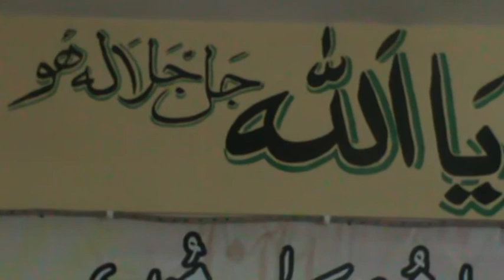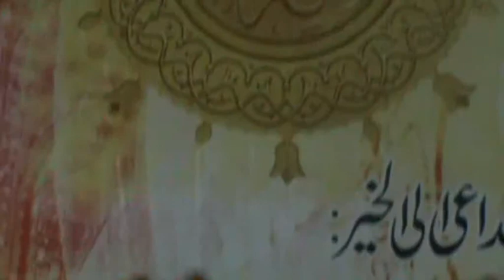Shan e Ahl e Bait (R.A) by Allama Muhammad Iqbal Fani Part-3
Shahadat e Imam e Hussain (R.A) Confrence in Markaz Minhaj Ul Quran Inofita Greece on 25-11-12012 Hasoosi Khatab Allama Muhammad Iqbal Fani Director Minhaj Ul Quran International Oslo (Norway)